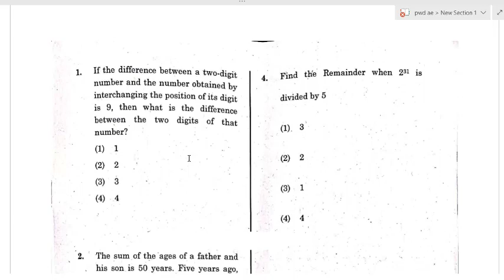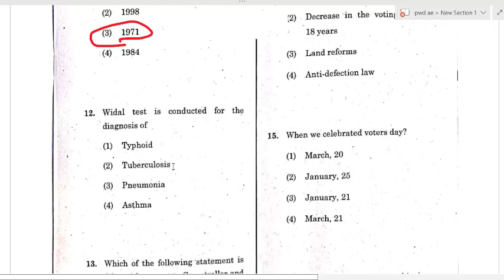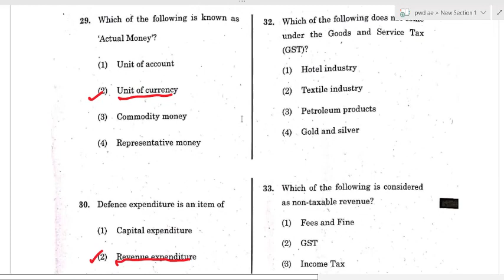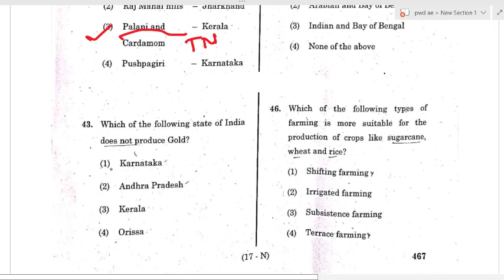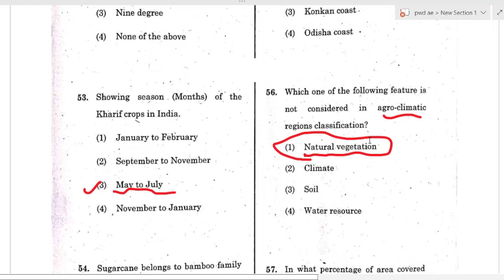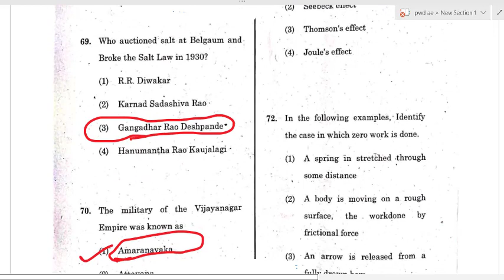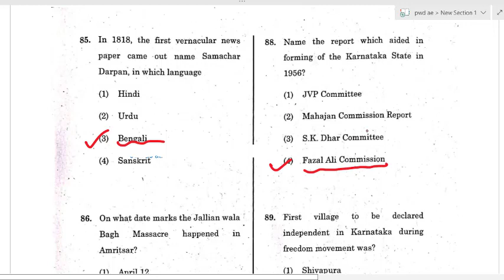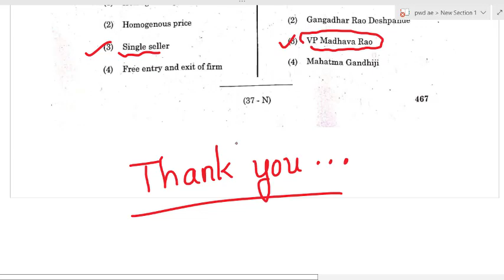PWD AE KEY ANSWER PAPER 1|KARNATAKA PWD AE GENERAL STUDIES 14/12/2021|AE JE KPSC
HI,
In this video we have discussed the key answers of karnataka pwd ae GENERAL STUDIES paper 1 held on 14/12/2021.

kpsc ae